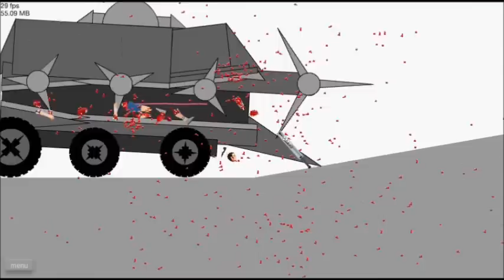Happy Fortress 2 - Episode 2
Meet the Demo, and how fast can Scout bounce. Not too apparently.
Credits to Jim, Valve and whoever created the maps.